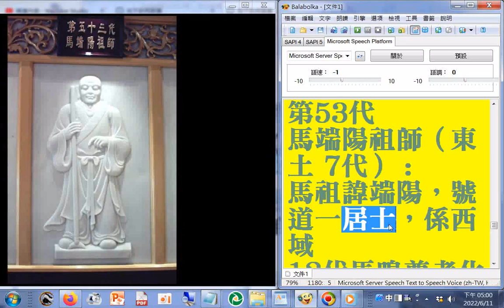六十四代祖師ALL第53代#馬端陽祖師（東土 7代） 馬祖諱端陽，號道一居士，係西域 12代馬鳴尊者化身，降生於曹溪與馬祖善交，常至白家，得參謁六祖，祖見其德慧雙美，遂授密法，命同白祖兼掌道統，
隱跡於廬山岩，教說法渡人，後將道統傳之羅祖執掌。